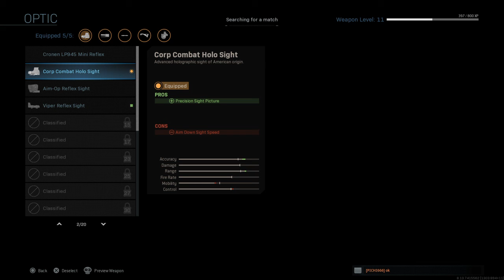Call of Duty® Modern Warfare Gameplay